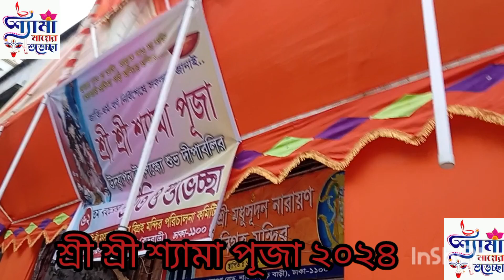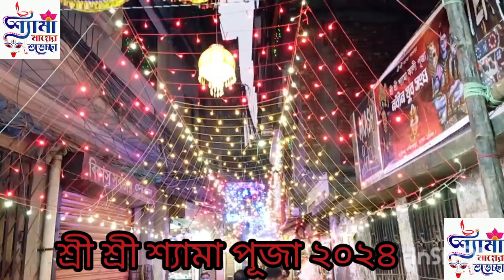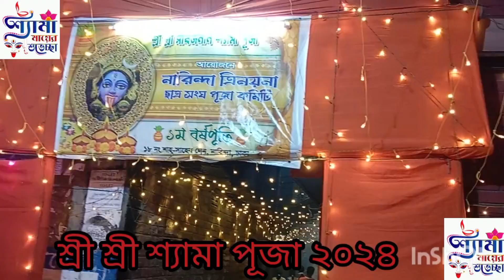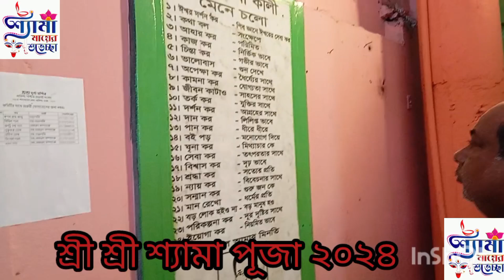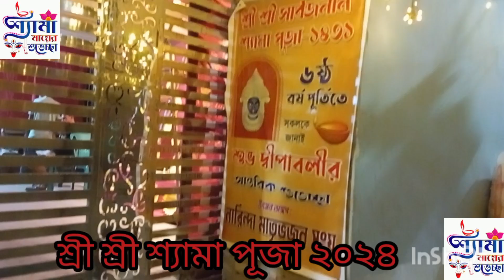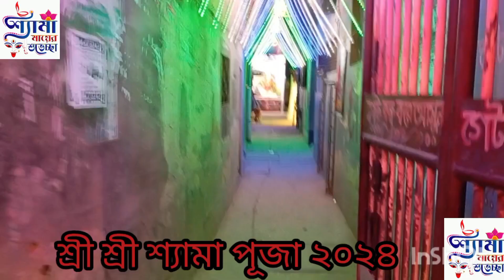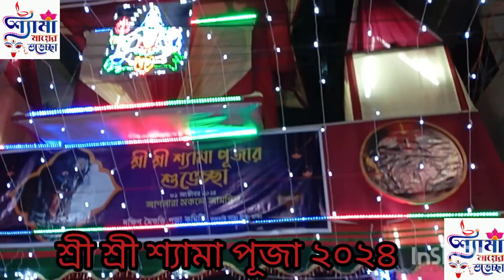শ্যামা পূজায় ঘুরেঘুরে ঠাকুর দেখা ২০২৪